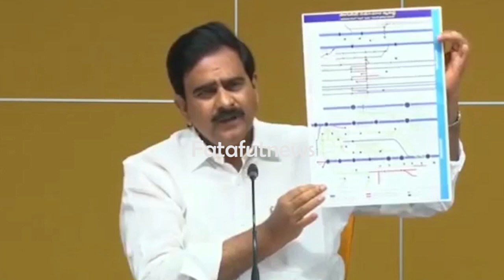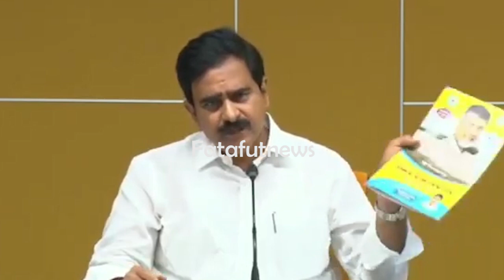జైల్లో పెడుతాం..పీకుతాం అన్నారు | Devineni Uma Fires On Ysrcp Govt | Fata Fut News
Watch#జైల్లో పెడుతాం..పీకుతాం అన్నారు | DevineniUma Fires On YsrcpGovt | Fata Fut News